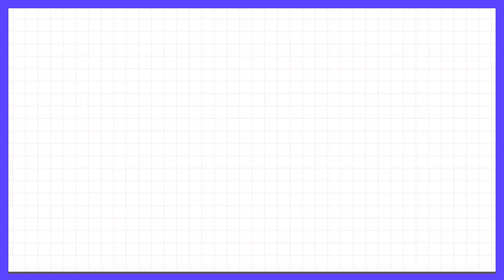Clip: ShangGuan Xiai Complains About The Programme Groups | Let's Party EP07 | 非日常派对 | iQIYI